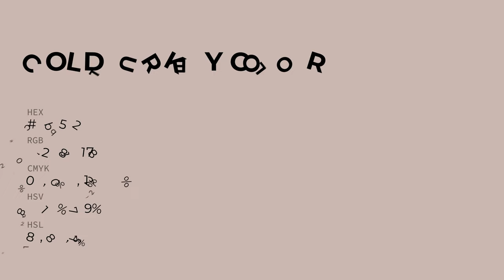Cold Turkey color cab5b2 hex color - Red color - Cool color cab5b2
What color is Cold Turkey ? cab5b2 hex color - Red color - Cool color cab5b2

Hex cab5b2 Color Code is also known as Cold Turkey color.

Hex cab5b2 Color code in RGB color code model is created after adding 79.22% red color, 70.98% green color and 69.80% blue color.
Hex cab5b2 Color code in CMYK color (process color) code model is generated after subtraction of 0% cyan, 10% magenta, 11% yellow and 20% black.